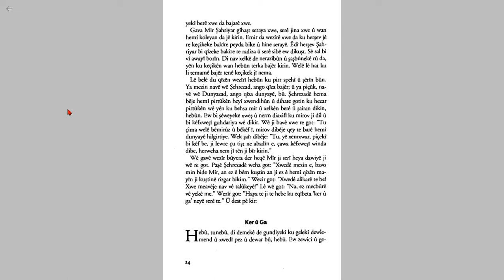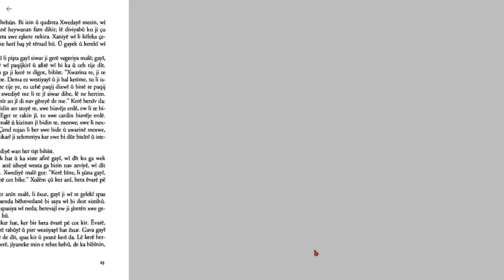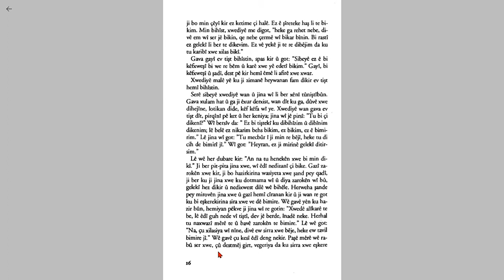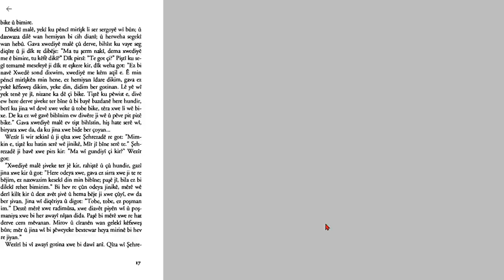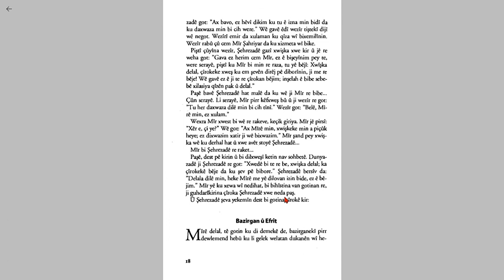ÇÎROKÊN HEZAR Û ŞEVEKÊ-------KER Û GA-(Eşek ve Öküz)